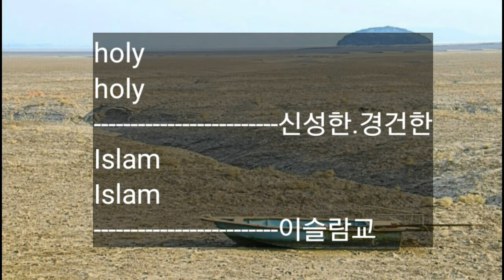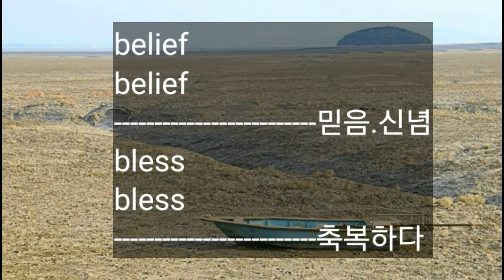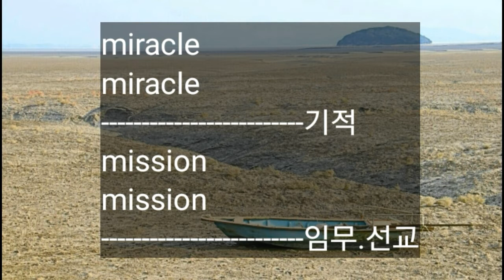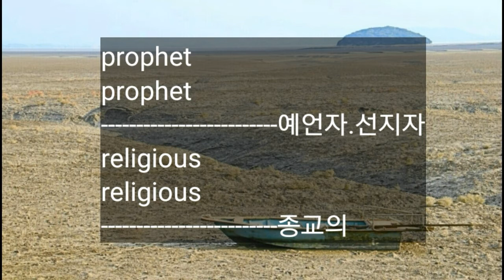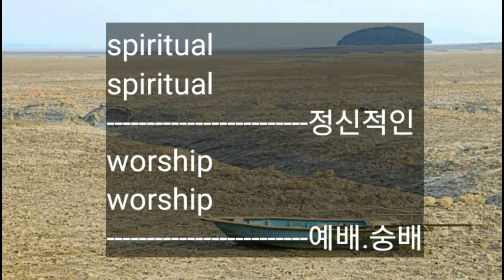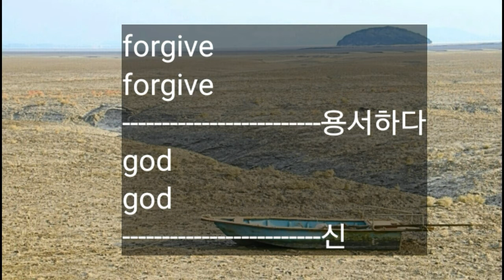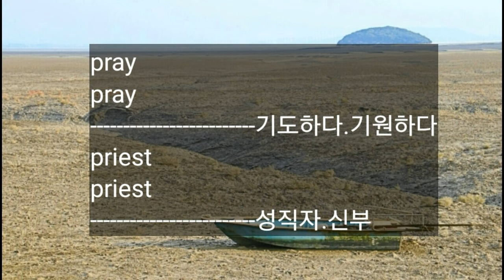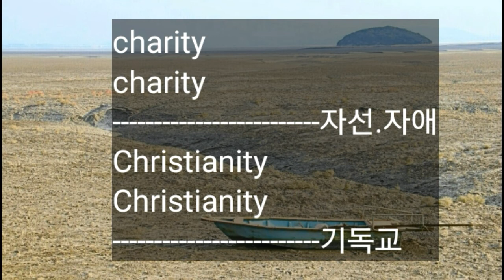45회 중학교 영어공부 / 자면서 듣는 중학 영어단어 30 / 미드 외운 단어 들려요 / 중등영어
제가 영어단어를 공부하고 있습니다.
외우기 힘든 영어단어
듣고 따라말하다 보면
외워집니다.

자면서
빨래 늘면서
편안한 시간에 편안한 자세로..